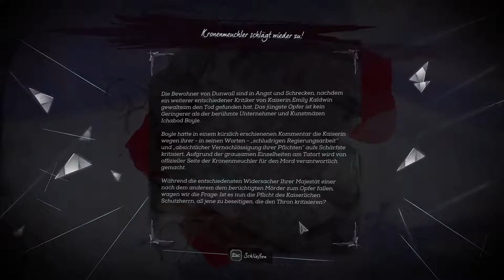Dishonored 2 #02 - Alles Verräter! | Let's Play Dishonored 2[60FPS]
►Du magst das Spiel? Unterstütze die Entwickler

Dishonored 2
Plattform: PC

Wenn Dir meine Videos gefallen, dann lass
mir doch eine positive Bewertung da!